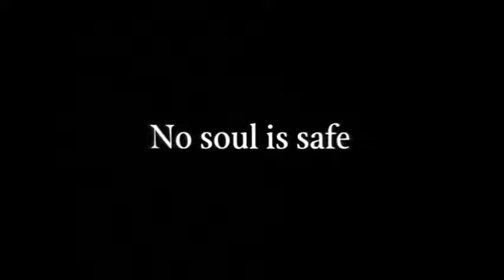Frailty 2001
Frailty 2001,2001,YouTube, Video,Cinema, Movies,Frailty